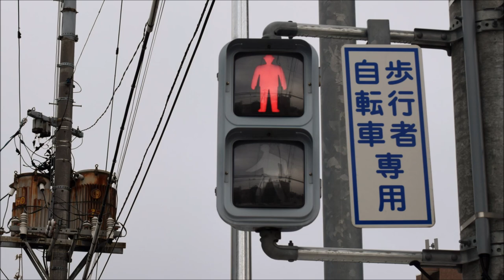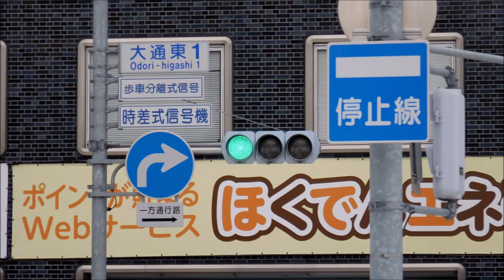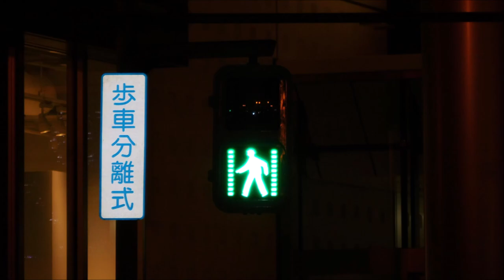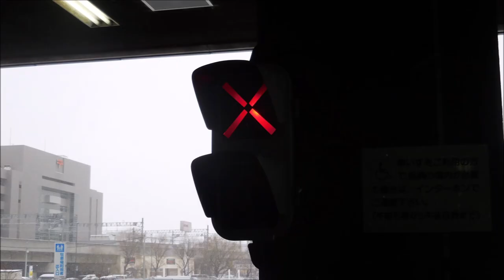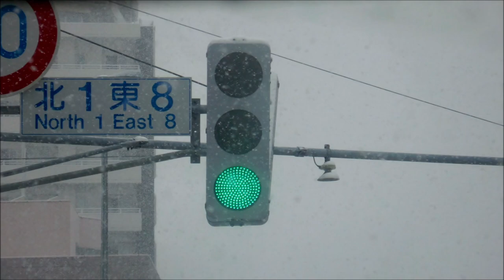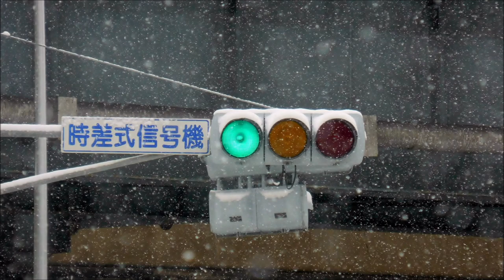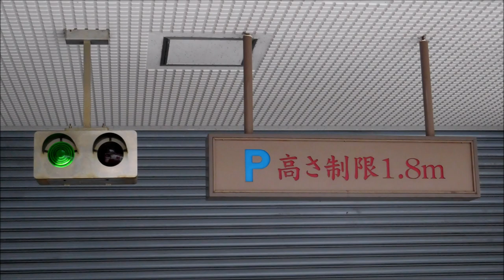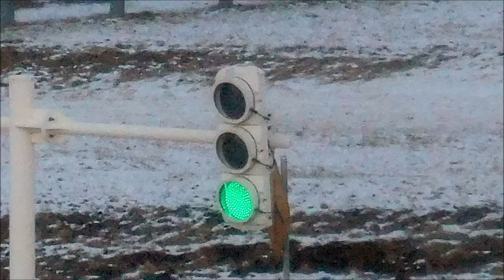Sapporo, Obihiro, Noboribetsu & Chitose Traffic Lights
This video is about photographs of traffic lights at Sapporo, Obihiro, Noboribetsu & Chitose on 23 December 2017 to 28 December 2017.

この動画は、2017年12月23日から2017年12月28日までの札幌、帯広、登別、千歳の信号機の写真です。